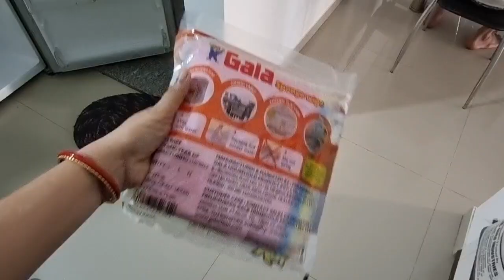What's in my Fridge ?Small Fridge Cleaning &Organizing |Ideas & Tips to Organize Fridge |subhvision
Ideas & Tips to Organize Fridge
lg fridge organization ideas
how to organize small fridge and freezer
freeze  cleaning and organisation 2023
fridge cleaning
fridge cleaning tips
fridge decoration ideas
indian fridge cleaning vlog
indian fridge organisation
small fridge organization
Dailylifevlog
daily blog kaise shoot kare female
indian mom vlogger
dailylifestylevlogs
cute couple
home organization vlogs
house wife vlog
indian mother vlogs
easy tarika se fridge  ki safai
best ideas to clean refrigerator
how to clean and organised refrigerator
refrigerator cleaning method
easy methods to clean refrigerator
aasan tarika se cleaning  refrigerator